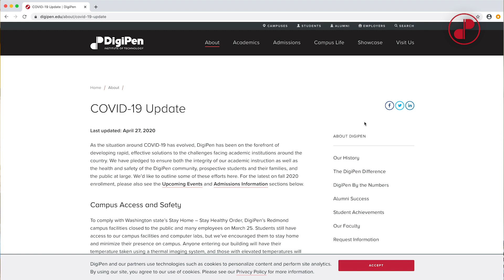COVID-19 Admissions Update | DigiPen Institute of Technology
Wondering how the COVID-19 pandemic might affect applying or enrolling at DigiPen this fall? Let Director of Admissions Emily Kirby walk you through some of the changes we’re making to accommodate students and ensure your health and safety during this trying time.